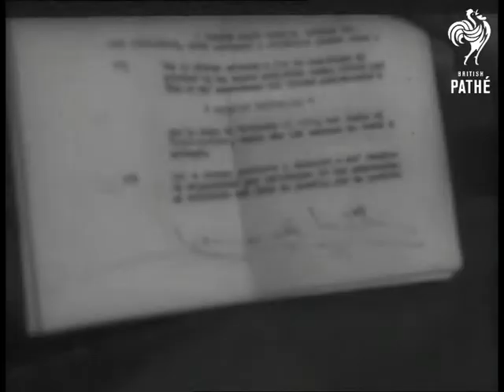Queen Fabiola's Brother Signs Film Contract (1961)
Queen Fabiola's brother sign film contract, Rome, Italy.

Various shots Don Jaime de Mora y Aragon (brother of Queen Fabiola of Belgium) with film producer Dino De Laurentis and film director Vittorio De Sica as he signs a film contract.  Son Jaime is to appear for three minutes on the screen opposite film star Anita Ekberg.  Don Jaime presents De Sica with a cloak, which he puts on.  De Sica is afterwards questioned by reporters.

 FILM ID:3008.16